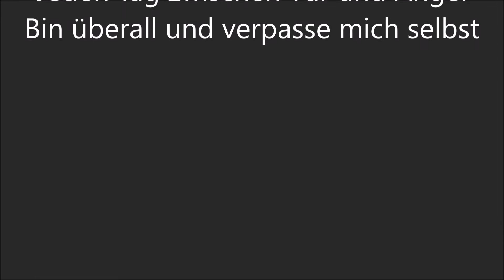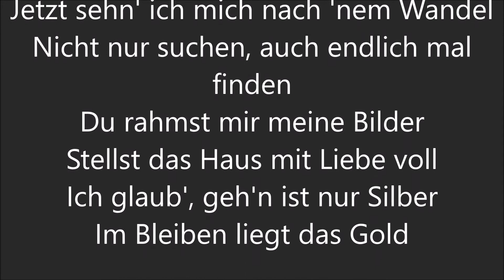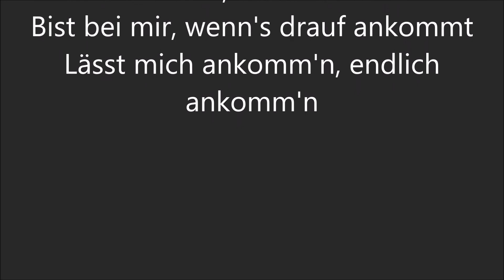Yvonne Catterfeld - Tür und Angel (Lyrics)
Ein Duett mit Chima. Der Song heißt "Tür und Angel"